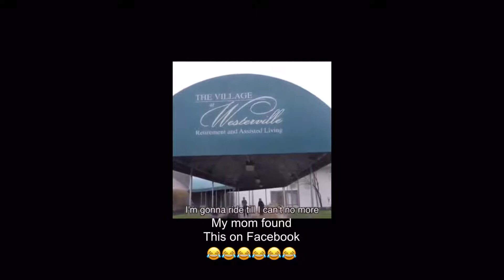Old Town Road Parody My Mom Found 😂😂😂😂